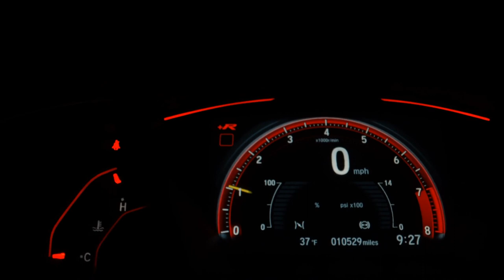CHEVROLET TRACKER - 2018 - Santo André/SP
Veículo: CHEVROLET / TRACKER 1.4 16V TURBO PREMIER
Ano: 2017/2018
Combustível: FLEX
Portas: 4 PORTAS
Câmbio: Automático
Cor: BRANCA
KM: 55.400

✅ Air Bag
✅ Alarme
✅ Ar Condicionado
✅ Ar Quente
✅ Desembaçador Traseiro
✅ Direção Hidráulica
✅ Encosto de Cabeça Traseiro
✅ Freio ABS
✅ Retrovisores Elétricos
✅ Teto Solar
✅ Travas Elétricas
✅ Vidros Elétricos
✅ Volante com Regulagem de Altura
✅ Limpador Traseiro
✅ Kit Multimídia
✅ Piloto Automático
✅ Bluetooth
✅ Direção Elétrica
✅ Sistema Keyless
✅ Som Original